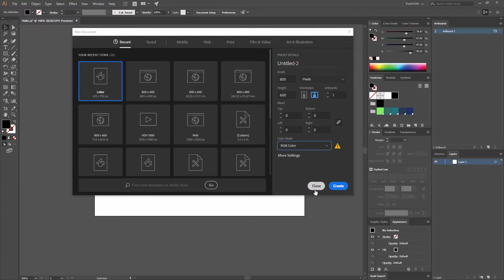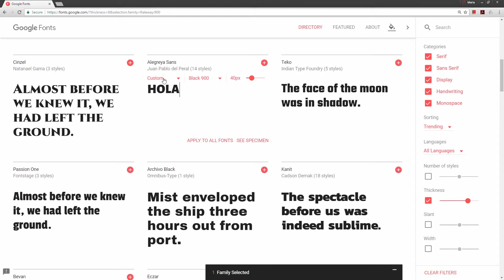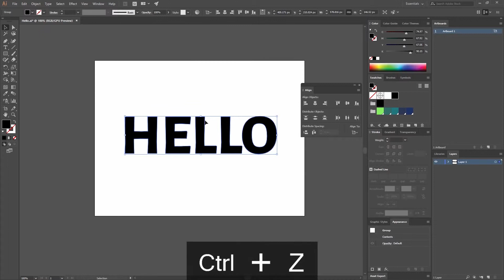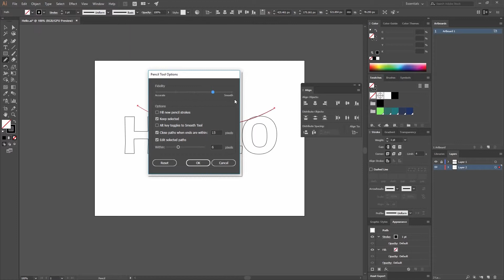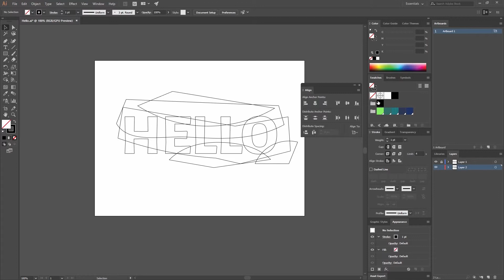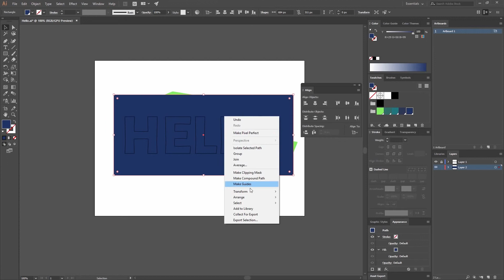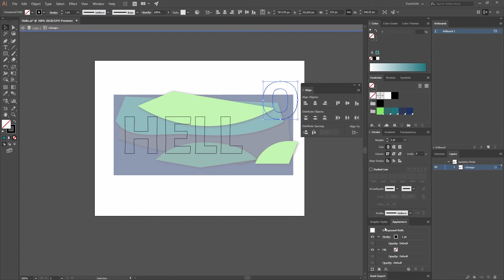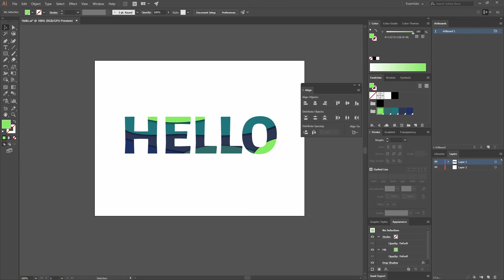Diseño Gráfico: Crea un efecto de profundidad en texto (principiante) | Freepik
En este videotutorial aprenderás a darle profundidad a un texto en Adobe Illustrator. También verás cómo usar el texto como trazado para conseguir unos resultados más atractivos. Prepárate para transformar un texto sencillo en un título lleno de color.

Encontrarás más tutoriales de diseño digital GRATIS